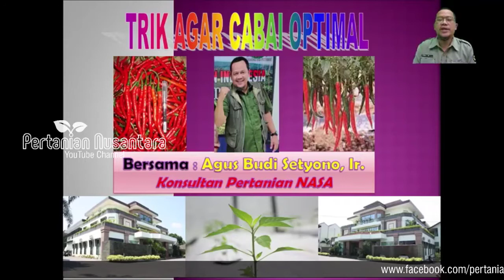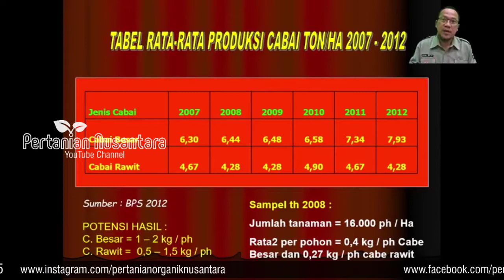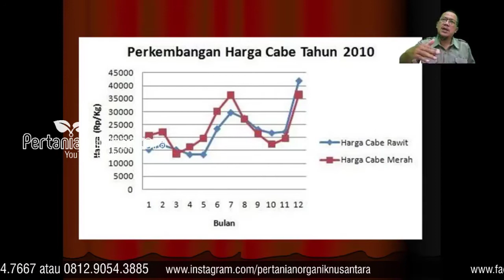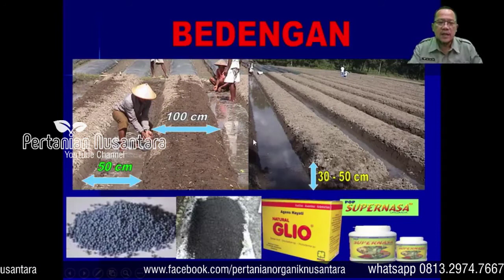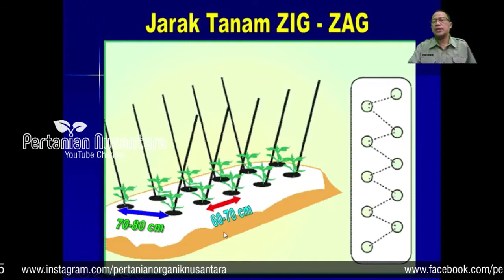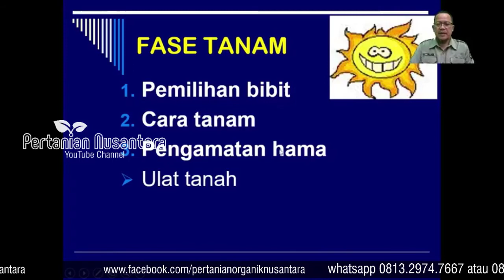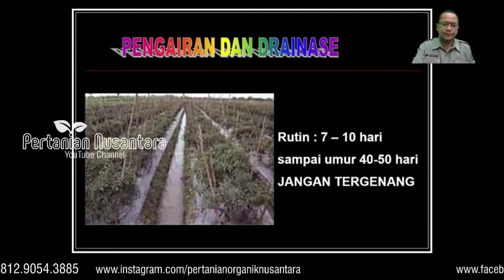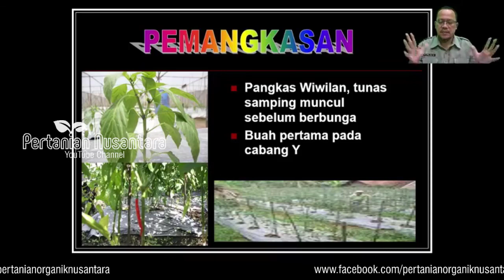Trik Tanam Cabe Panen Melimpah - Part 1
Bertanam cabe merah dengan teknologi pupuk organik nasa